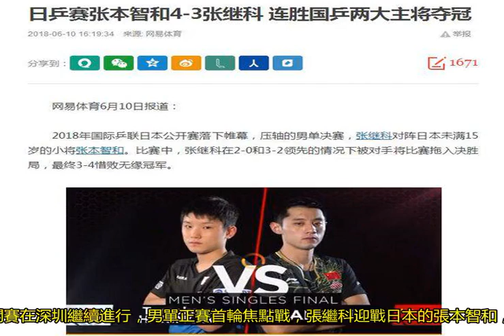張繼科日本公開賽獲男單亞軍，雖然輸了但是真的讓人感動和驕傲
男單正賽首輪焦點戰，張繼科迎戰日本的張本智和，連輸四局0-4被橫掃，連續兩站比賽首輪出局。底褲都快輸完了，馬龍和張繼科同時輸給對手，而且2：0領先輸球，這是不是說明了乒乓球也是需要好教練的劉國梁一退，下滑明顯。